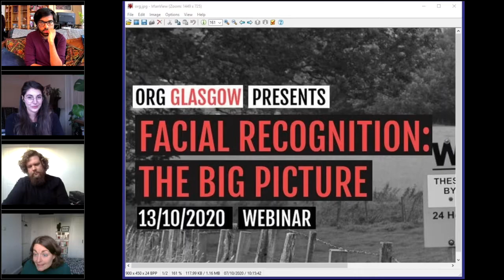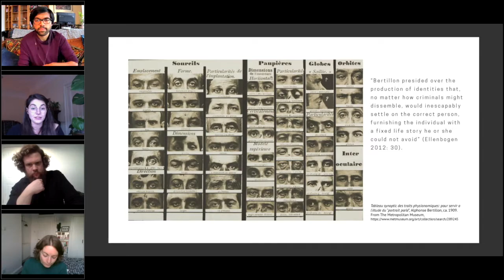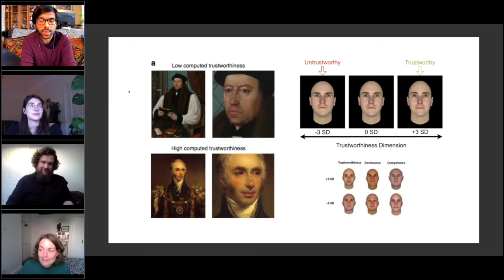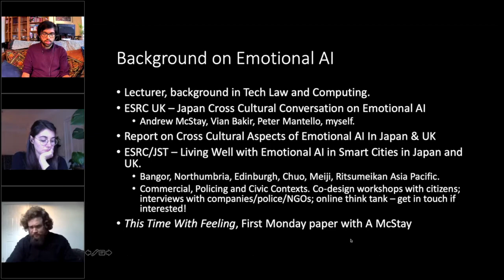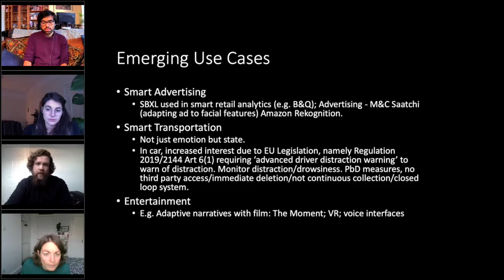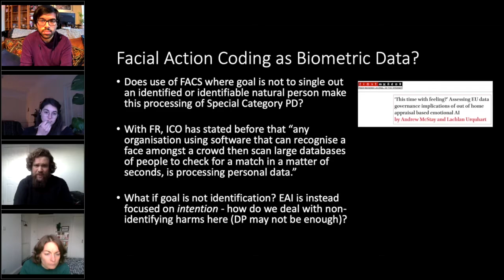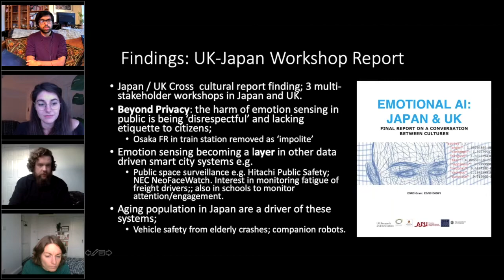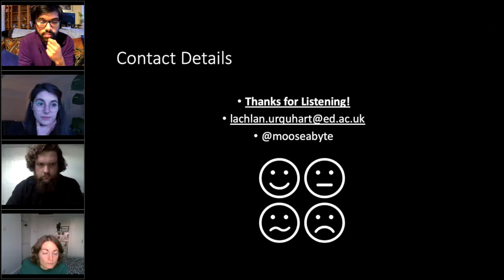ORG Glasgow presents: Facial Recognition – The Big Picture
Following major developments across the UK and beyond, it’s more important than ever to understand facial recognition technology, an increasingly powerful tool of mass surveillance. Its use by Police in Wales has been ruled unlawful and thankfully Police Scotland has given up on plans to deploy this discriminatory technology. Meanwhile, US cities like Boston, San Francisco and Portland have banned the use of this technology.

Unfortunately the Met Police in London and private companies across the UK continue to deploy this dangerously discriminatory technology.

Our panel will explore how the technology is used, the risks it poses to our rights, and how it should be regulated.
Speakers

Benedetta Catanzariti is a PhD candidate in Science, Technology and Innovation Studies at the University of Edinburgh, researching the classification techniques underpinning FRT.

Areeq Chowdhury is the founder and director of WebRoots Democracy, a think tank advocating for progressive and inclusive technology policy.

Lachlan D. Urquhart is a Lecturer in Technology Law at the University of Edinburgh.